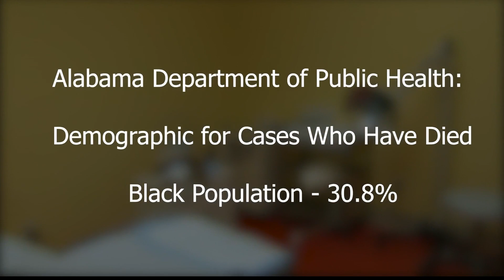Leaders share plight of racial health disparities, an issue Dr. King stood against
"Of all forms of discrimination and inequalities, injustice in health is the most shocking and inhuman." - Rev. Dr. Martin Luther King, Jr.